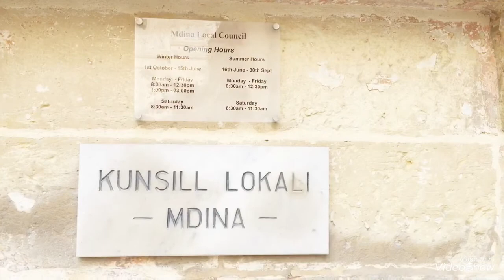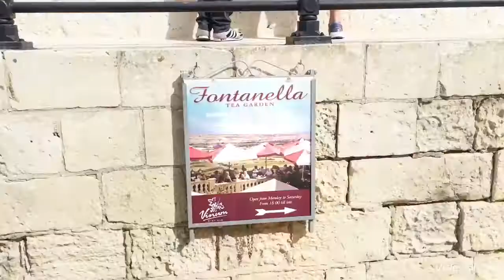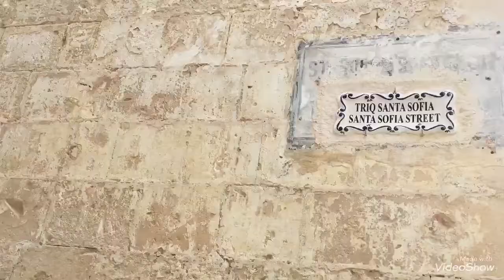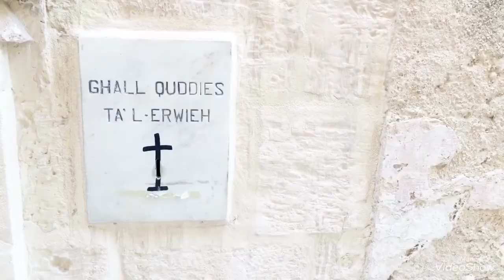MALTA MDINA (The Silent City)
Mdina is a fortified medieval town enclosed in bastions, located on a large hill in the centre of Malta. The town was the old capital of Malta, and with its narrow streets, few inhabitants and beatuful views over the Island it is truly a magical town. Mdina is referred to as the “Silent City” by Maltese and visitors alike - no cars (except those of a limited number of residents) have permission to enter Mdina and the town provides a relaxing atmosphere among the visitors walking its narrow streets and alleyways.

Mdina has a small population of around 250 people who live at 0.9km2, within the city walls. In contrast, outside the city walls, the village of Rabat is just a step away, and has a population of over 11,000 people. The medieval town of Mdina presents a mix of Norman and Baroque architecture and is the home to many palaces, most of which today serve as private homes. The large and striking Cathedral of the Conversion of St. Paul stands in the main square of the town.

Mdina was first inhabited and fortified around 700 BC by the Phoenicians and was at that time called Maleth. Mdina benefits from its good location on the island’s highest point, far away from the sea. Under the Roman Empire the Roman governor built his palace in Mdina and it is said that even St. Paul stayed there after he was shipwrecked in Malta.

It was the Normans who surrounded the city with its thick defensive fortifications and they also widened the moat around Mdina. After an earthquake in 1693, there was the need to redesign parts of the city. This introduced Baroque designs within the city, and the Knights of Malta rebuilt the cathedral as well as the Magisterial Palace and Palazzo Falzon.

The gate that stands at the entrance today is not the original entrance; the bridge was built later on to enable cars and people to enter Mdina. The original entrance gate stands approximately 100 meters to the left.

Mdina: things to do and see

Natural History Museum: The Museum has an impressive collection with the reference collection holding over 10,000 rocks and minerals, over 3,500 birds, birds’ eggs and nests, 200 mammals, over 200 fish species, thousands of local and exotic shells and insects.

Carmelite Church and Priory: This 17th century building offers visitors an opportunity to visit the spiritual way of life of the friars. The church and priory both have impressive works of art and are accompanied by a museum, gift shop and a cafeteria.

Palazzo Falzon: A well preserved medieval building which dates back to 1495. It holds an incredible collection of antiques.

St. Paul’s Cathedral: This majestic Cathedral is located in the heart of Mdina, on the site where St. Paul converted Publius to Christianity. It is an artistic gem from the 17th century.

Cathedral Museum: Originally a seminary, the museum today is one of the most outstanding religious museums of Europe. It exhibits an impressive collection of sacred art, famous paintings, coin collections, Roman antiquities and original documents from the time of the Inquisition and the early Università. There is also a wonderful series of woodcarvings by Albrecht Durer, and much more.

Palazzo Santa Sophia: The basement of this house is assumed to be the oldest in siculo-norman style and dates back to 1233. The first floor, however, was added not earlier than 1938. All buildings that were erected between 1100 and 1530 are generally classified as "siculo-norman".

Torre dello Stendardo: This tower was constructed as a watchtower in 1750. On its roof a signal fire was set alight to warn the population in case of enemy attacks. It is now a police station.

Chapel of St. Agatha: This church was originally built in 1417, and redesigned by Lorenzo Gafà, in 1694. The church is dedicated to St. Agatha who, it is said, found shelter on Malta from the persecution of the Roman Emperor Decius (249 AD). Besides St Paul and St Publius, St Agatha is one of the three patron saints of Mdina.

Banca Giuratale: After Grandmaster Vilhena had confiscated the original Ministerial Palace for his own use, the Università found its new seat in this building. During the revolt against the French, a national assembly came together here. It elected a committee to consult with Lord Nelson, to get his assistance against the French. The Palazzo Giuratale became their headquarters.

Mdina Dungeons: The entrance is located inside the main entrance gate to Mdina, at the first turning on the right. Here, in the series of secret underground passageways, chambers and cells, a number of mysterious events from the dark side of Maltese history have been recreated.